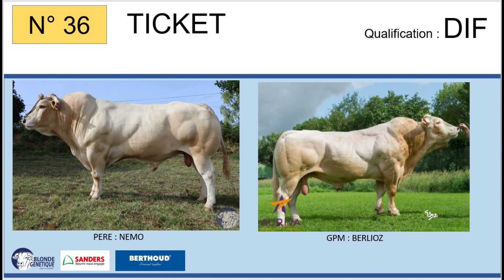SR36 - TICKET - DIF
Fils de NEMO / BERLIOZ, TICKET appartient à l'EARL DE LA MOULIERE (56), il est qualifié DIFFUSION